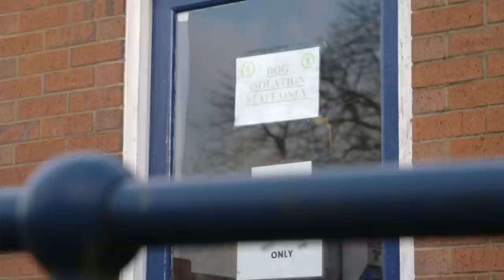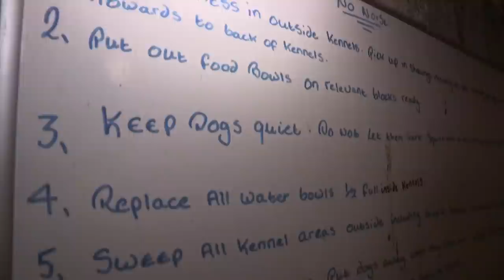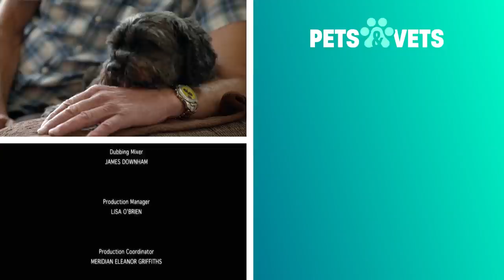The Dark Side Of Dog Breeding | The Dog Rescuers | Pets & Vets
With over ten complaints of illegal breeding, two dogs living in a cold shed are rescued from a puppy trafficker who keeps them in deplorable conditions. Elsewhere Two Lhasa apso puppies were dumped in a garden found in a terrible state, and are recovering nicely with the RSPCA. And finally, what happens when breeding for looks goes too far? A bulldog undergoes surgery so she can breathe better.